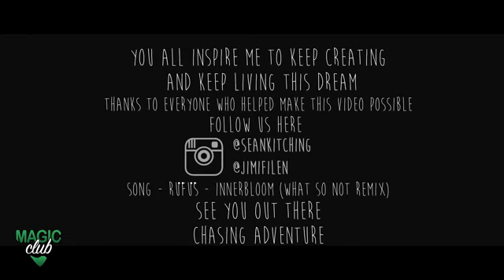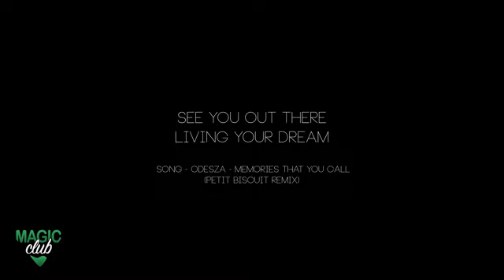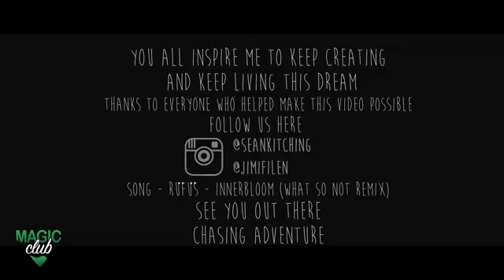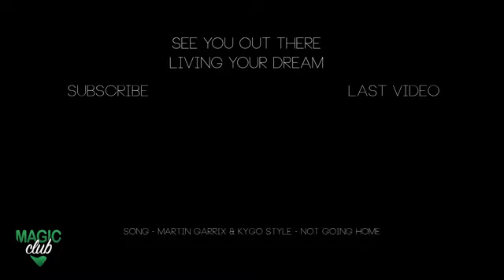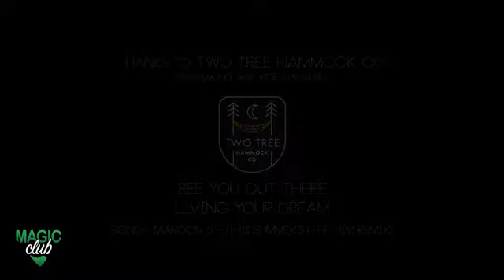Summer Mix 2020 Best Of Tropical Deep House Chill Out Mix By Magic Mega Hits 2020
Summer mix
summer mix 2020
house music
deep house electronic
house music music
deep house techno
deep house mix
house music dj
techno house
ibiza mix
ibiza summer mix
ibiza music
house songs
ibiza summer mix 2020
ibiza house music
house relax
deep house relax
house chill
chill deep house
techno house
relax mix
chill out 2020
chill out new
house songs
new chillout
chill mix 2020
summer house music
the best deep house music
music deep house
deephouse
tropical house
best of tropical house
tropical house music
house tropical
tropical house remix
tropical house mix
tropical house 2020
tropical edm
tropical house mix 2020
chill house music
summer music mix 2020
summer music mix
summer music 2020
summer music
tropical mixhouse music
deep house electronic
house music music
deep house techno
deep house mix
house music dj
techno house
ibiza mix
ibiza summer mix
ibiza music
house songs
ibiza house music
house relax
deep house relax
house chill
chill deep house
techno house
relax mix
chill out 2020
chill out new
house songs
new chillout
chill mix 2020
summer house music
music deep house
deephouse
tropical house
tropical house music
house tropical
tropical house remix
tropical house mix
tropical house 2020
tropical edm
chill house music
summer music mix
summer music 2020
summer music
tropical mix

Summer mix
summer mix 2020
house music
deep house electronic
house music music
deep house techno
deep house mix
house music dj
techno house
ibiza mix
ibiza summer mix
ibiza music
house songs
ibiza house music
house relax
deep house relax
house chill
chill deep house
techno house
relax mix
chill out 2020
chill out new
house songs
new chillout
chill mix 2020
summer house music
music deep house
deephouse
tropical house
tropical house music
house tropical
tropical house remix
tropical house mix
tropical house 2020
tropical edm
chill house music
summer music mix
summer music 2020
summer music
tropical mixhouse music
deep house electronic
house music music
deep house techno
deep house mix
house music dj
techno house
ibiza mix
ibiza summer mix
ibiza music
house songs
ibiza house music
house relax
deep house relax
house chill
chill deep house
techno house
relax mix
chill out 2020
chill out new
house songs
new chillout
chill mix 2020
summer house music
music deep house
deephouse
tropical house
tropical house music
house tropical
tropical house remix
tropical house mix
tropical house 2020
tropical edm
chill house music
summer music mix
summer music 2020
summer music
tropical mix